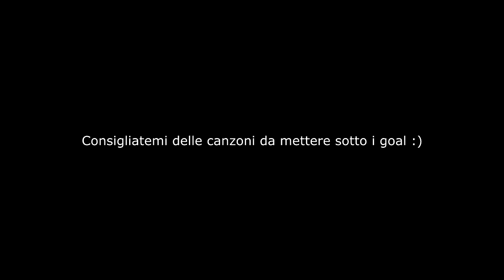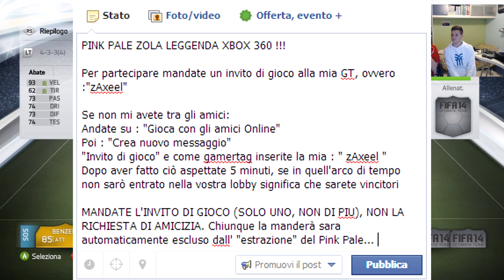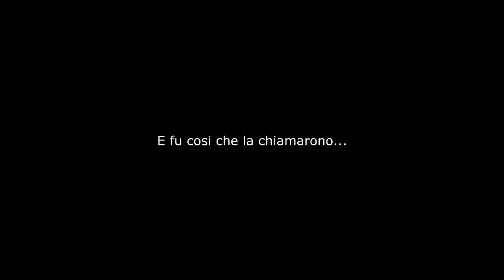FIFA 14 UT LEGEND ZOLA PINK PALE w/ MarcoSinci58 in FACECAM | ZOLA LEGGENDA PINK PALE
IL MIO BEST PINK PALE?